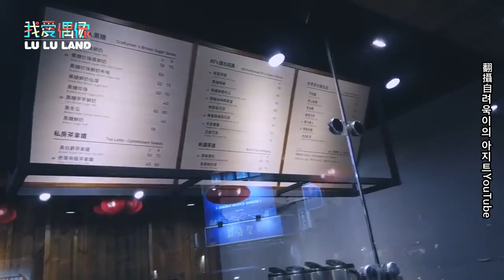K.R.Y.台灣行美食吃好吃滿 圭賢專業點餐 厲旭燙到被藝聲唸：快吃別拍了！